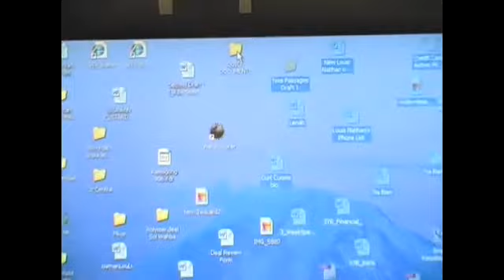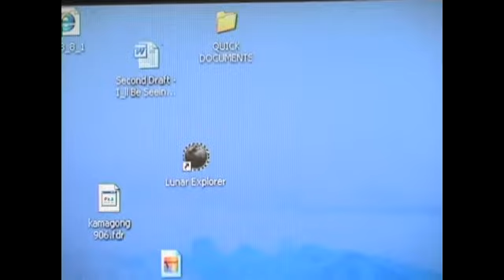Who Plays On Christmas Day Football 2012 | Christmas Day 2012 Movie Releases | Christmas Day 2010 Ob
Who Plays On Christmas Day Football 2012 | Christmas Day 2012 Movie Releases | Christmas Day 2010 Observed
"OK. So my syrup mixture is ready. So what I'm going to do is I'm going to take it, like I said earlier and it's pretty thin looking cause it's cool, and I'm just going to pour it over every single inch of the ham. Make sure I don't miss anything. The cool thing is, since the ham is already fully cooked and it's kind of split open in parts and pulled away from the bone, a lot of this is going to run all the way into the absolute center of the ham. I'm taking great care to make sure I fill out this part  that's right here by the bone where it could get inside. It's completely fine that this is still hot. It's not going to hurt anything. And what I've done, I've also turned my oven up to four hundred and twenty-five degrees. Because that's how hot we need it to be to basically do our glaze. Now you can see a couple of spots the cloves fell out, make sure those aren't on your ham. They can be in the bottom of the pan. That's fine. But just not actually on the ham. So now what I'm going to do is I'm going to wrap this in foil, on the top; nice and air tight. Hopefully while it's still hot like this. Throw it down on four hundred and twenty-five degrees for about ten minutes should do it. And I'll come see you when that's all done."